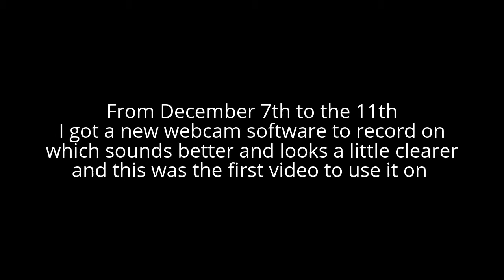Js5001 Reacts To: Hitler Plays Who Wants To Be A Millionaire (Both Parts)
After this I will start a new Clay World video (The Concert) and do more later on!